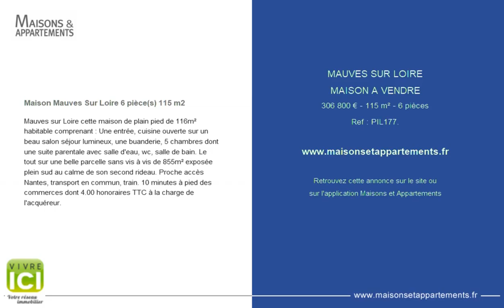MAUVES SUR LOIRE - MAISON A VENDRE - 306 800 € - 115 m² - 6 pièces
Référence : PIL177.

Maison Mauves Sur Loire 6 pièce(s) 115 m2
Mauves sur Loire cette maison de plain pied de 116m² habitable comprenant : Une entrée, cuisine ouverte sur un beau salon séjour lumineux, une buanderie, 5 chambres dont une suite parentale avec salle d'eau, wc, salle de bain. Le tout sur une belle parcelle sans vis à vis de 855m² exposée plein sud au calme de son second rideau. Proche accès Nantes, transport en commun, train. 10 minutes à pied des commerces dont 4.00 % honoraires TTC à la charge de l'acquéreur.

Cette annonce vous est proposée par l'agence VIVRE ICI SAINTE LUCE SUR LOIRE